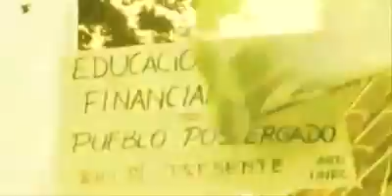Mirarnos a los ojos. CFK